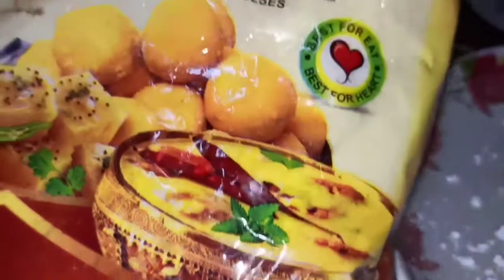Raksha Bandhan Special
Hi everyone,

Aji ako ate notun blog loi apunur lukor ushrl ahisu.Aji video tu raksha bandhan r uprt bonasiu aru ate notun recipe loi ahisu apunrlukor majola.Akha koru apunarlukor vl lgbo sai.